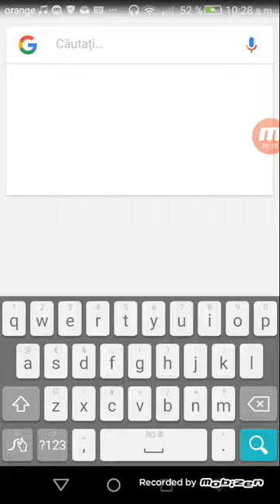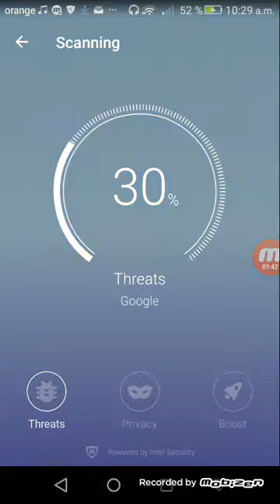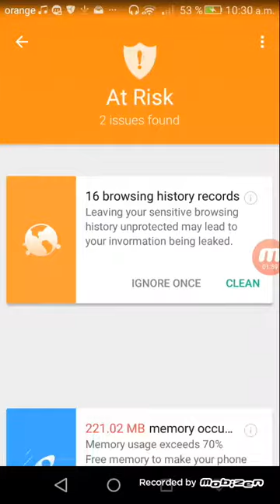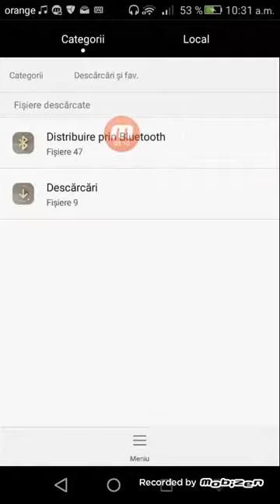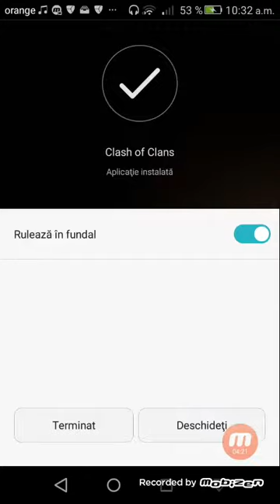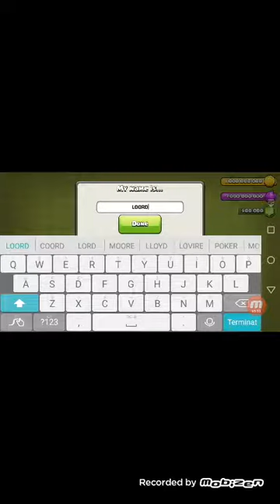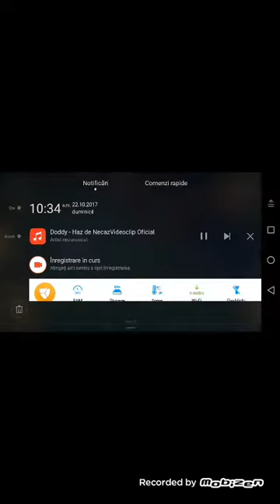Cum sa descarci Clash of Clans cu bani infiniti😮😮😮